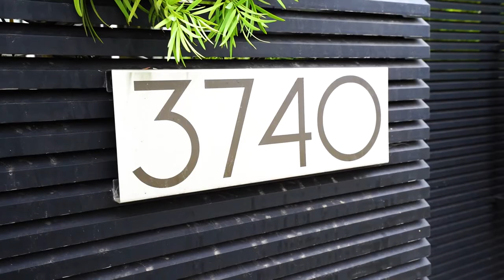3740 Boise Avenue | Virtual Tour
Newly built architectural with brilliant design elements throughout providing a seamless blend of indoor and outdoor modern entertaining space, including a rooftop deck with 360-degree city views. 4 bedrooms and 5 bathrooms, with a separate and amazing ADU (currently used as a gym / office space with custom flooring). ADU has its own entrance and a private deck, yet it is connected to the main residence by a custom designed walkway, with outdoor sauna with both traditional and infrared heating elements. Access the property through your custom brushed aluminum gate to access private courtyard with a pond leading to a massive glass door entry. Enjoy 3,770 square feet of luxury living space with soaring ceilings, Ipe wood throughout and plenty of wall space for dazzling artwork. Large floor to ceiling sliding glass doors open to your private atrium for landscape artistry to enhance this naturalist paradise with Ipe wood deck. The home offers an ideal high-volume-open floor plan, with Sonos speaker system on the entire main level and upstairs in the master. Sensational dream kitchen with top of the line appliances, quartzite counters and European cabinetry. Living room with custom tiled fireplace opens into the dining area showcasing a fantastically built interior plant wall. Front facing primary suite has its own private balcony and luxurious spa bathroom. Best of all, a custom design uses the wall-space as a closet with an additional walk-in closet for plenty of storage. Doorbird with camera, plus wired camera security system with recording capabilities cover the entire outside, front and back. 2-car parking in front carport and discreet alley in back with access to rear garage with custom built-ins. Conveniently located near culinary hotspots and weekend Farmer's market.